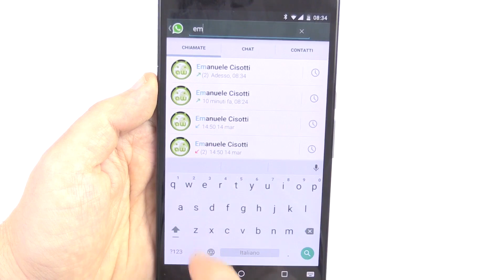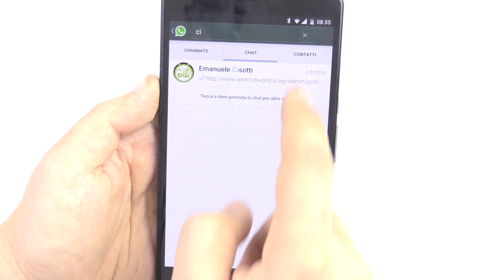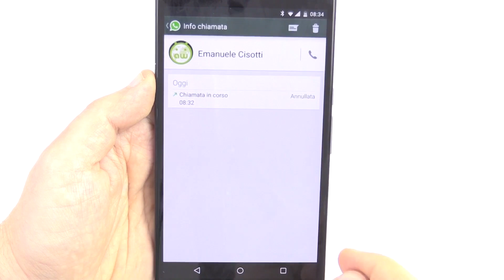Chiamate vocali su WhatsApp: cosa sono, come si attivano, e come funzionano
Le chiamate vocali su WhatsApp si stanno diffondendo a macchia d'olio, e noi ne abbiamo approfittato per fare il punto sul servizio, sulle sue modalità di attivazione e sul suo funzionamento.